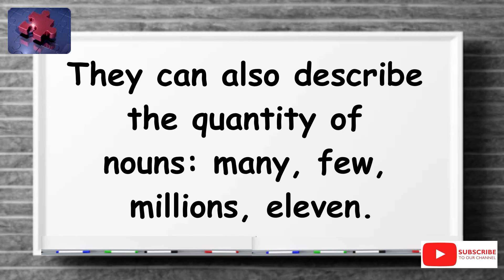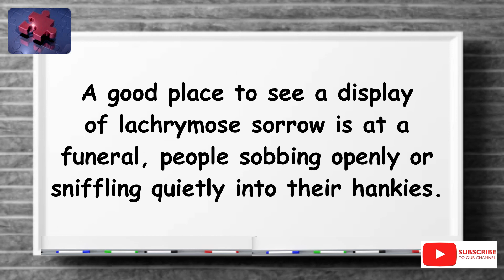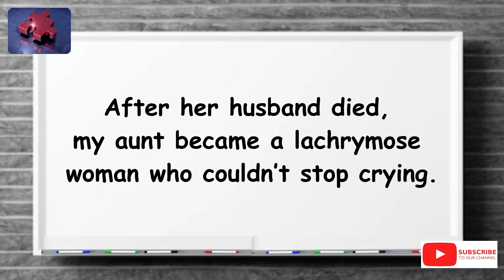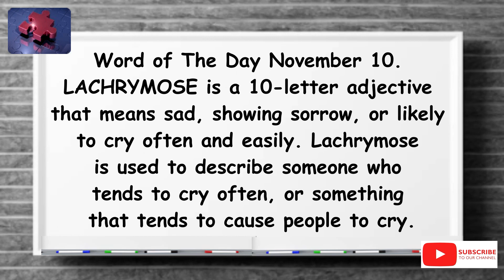LACHRYMOSE. The simplest definition YOU need!! tellsvidetionary™.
Lachrymose. Word of The Day 10 November 2023.